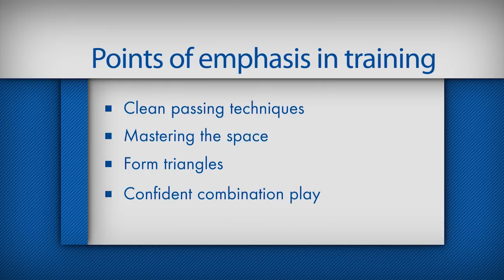How to learn passing like FC Barcelona: 19 Variations in the 6-Cone-Drill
Peter Hyballa (professional coach Germany) and Peter Schreiner (former U19 coach FC Schalke 04, IFJ96) produced a DVD with 19 variations of one drill. The main topic is: Combinations between #10 - #6 and outside players. They show how to coach the details (body position, where and when to run and pass the ball, how to combine perfectly in a group.

Highly Recommended!

Peter Hyballa gives answers to the following questions
1. What should the player close to the ball do?
2. What should the other players do?
3. How to open space for the passer and the ball receiver?
4. Are all players prepared for the next ball?
5. Are all players prepared for the second ball?
6. What does the 6-cone-drill have to do with the real match 11v11?

Coaching the Details
• Maintaining ball possession
• Creating numbers up around the ball
• Clean passing techniques
• Creating space
• Well-coordinated running patterns
• Confident combination play

Points of Emphasis in Training
• Build-up through #6 and #10 player
• Spotting gaps and exploiting them
• Forming triangles